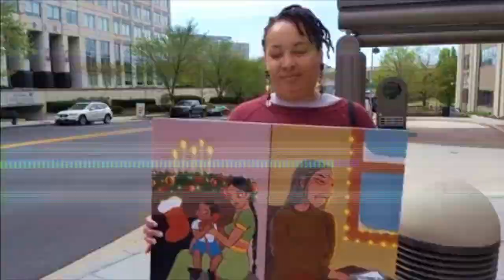Activists deliver 60K petitions to StopTMobileSprint Merger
Activists delivered more than 60,000 signatures from people calling on the Federal Communications Commission to reject the proposed merger of T-Mobile and Sprint. This deal would cause the loss of 35,000 jobs, and take away competition that keeps wireless